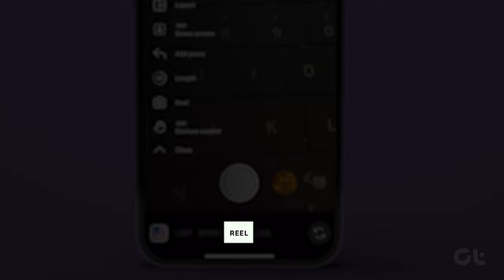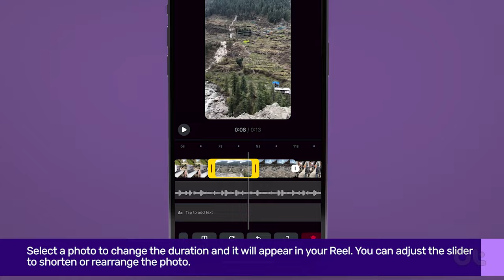How To Create a Reel With Photos on Instagram | Quick and Easy Tutorial | Guiding Tech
If you prefer clicking many pictures from your iPhone or Android phone, you can share them as an Instagram Reel on your profile.

In this video, we will show how to make a Reel with multiple photos on Instagram. Just ensure that you are using the latest Instagram app version on your iPhone or Android phone.

00:00 Intro
00:08 The Process
00:43 Add Music
00:59 Edit Video
01:20 Outro